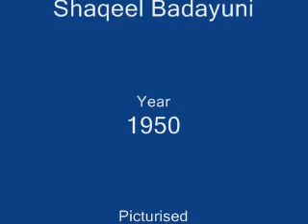Suhani Raat Dhal Chuki by Javid Raza Low